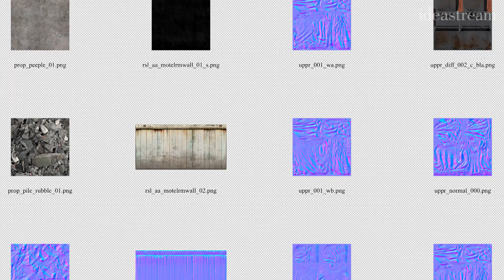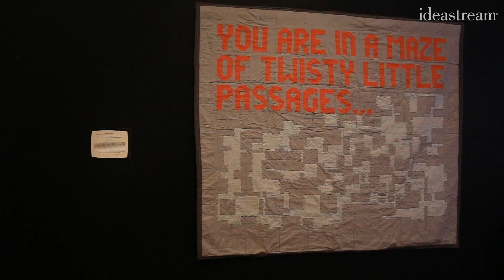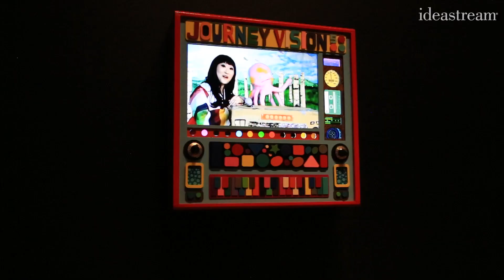Video Games As Contemporary Art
While video games don't typically cover museum walls, the influence of gaming on artists is on view in "Open World: Video Games & Contemporary Art" at the Akron Art Museum.